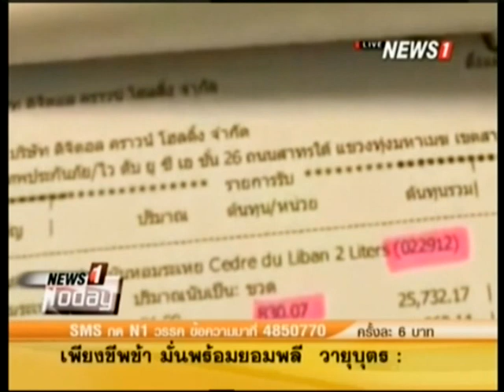News1 Today ช่วงที่3 ดีเอสไอ เร่งรัดคดีแชร์ลูกโซ่ มูลค่า 2 พันล้าน เร่งส่างฟ้องศาล 24 คดี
2014/12/10 News1 Today ช่วงที่3 ดีเอสไอ เร่งรัดคดีแชร์ลูกโซ่ มูลค่า 2 พันล้าน เร่งส่างฟ้องศาล 24 คดี